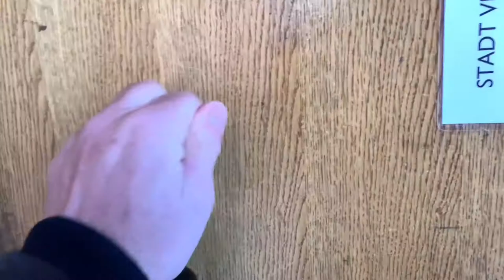Meckergilde e.V.1965 Villingen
Fasnet 2021 fällt aus und trotzdem, hat man ein wenig in die Wohnzimmer gesendet.